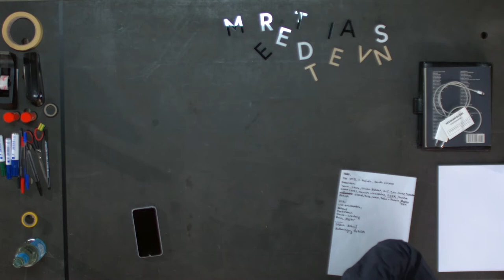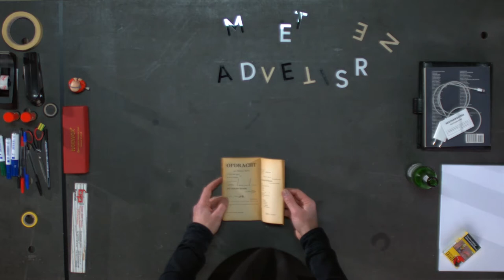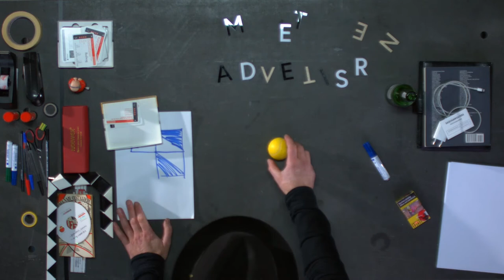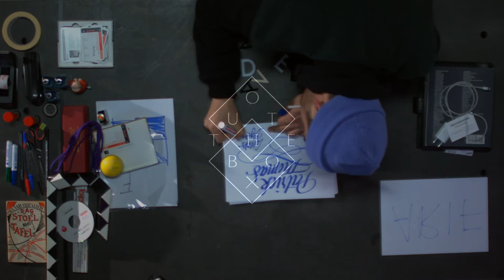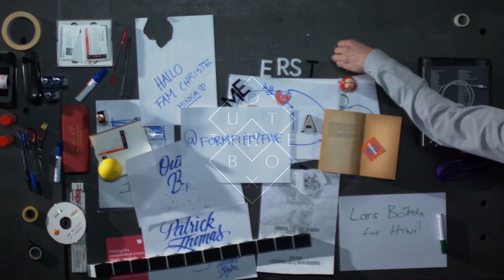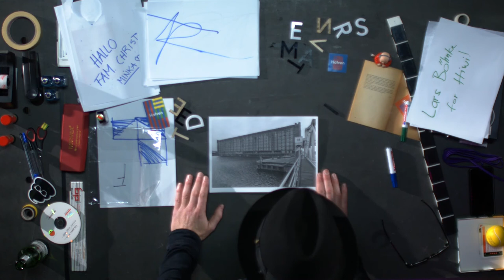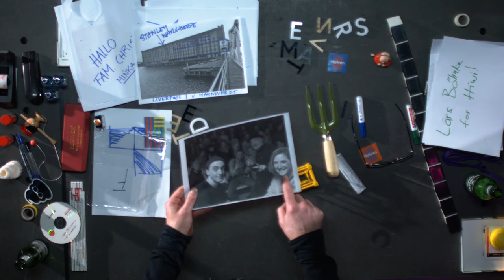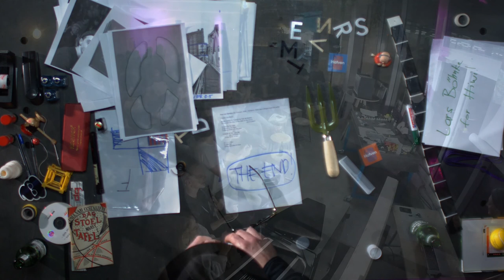OTB #9 with Patrick Thomas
Recording of our first livestream of Out The Box with graphic artist Patrick Thomas.

— Chapters

— What's out the box?

Out The Box is a quarterly event where talented graphic designers are asked to improvise inspired by objects taken out of a box. The speakers don’t have a clue about what's inside. This exposes the speakers and presents them in an unpredictable, unscripted and unrehearsed manner. So far Eike König, Deutsche Japaner, Mario Lombardo, Andreas Uebele, Peter Zizka, Willem Stratmann, On No Oh Yes and Trapped in Suburbia visited us at Out The Box.